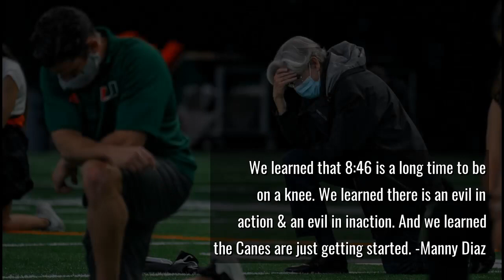Miami Hurricanes Unite to Demand Justice and Equality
University of Miami athletes, coaches, and administrators gathered to reflect, remember and demand justice and equality on June 2, 2020.

Images provided by the University of Miami